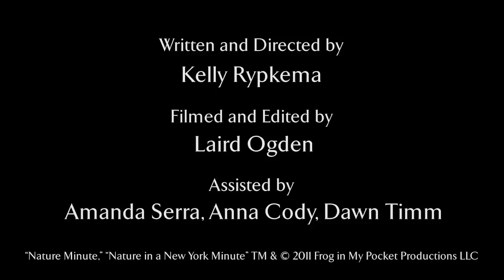Nature in a New York Minute: Squirrels - Nuts about Hoarding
Host Kelly Rypkema takes a look at the habits of some of New York's biggest hoarders -- squirrels!